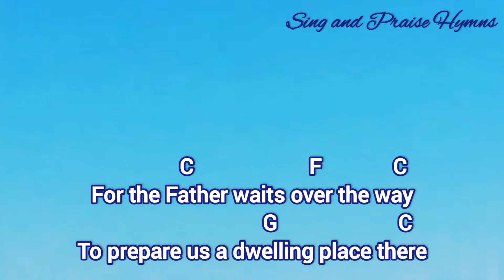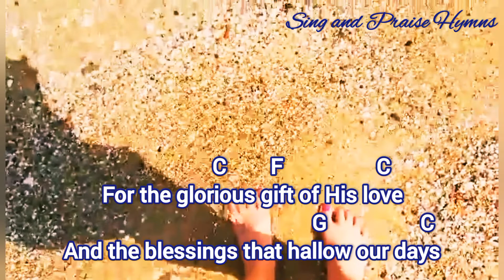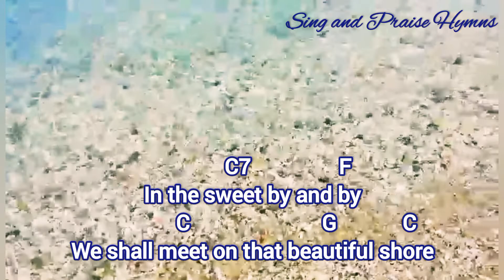In The Sweet By And By lyrics and chords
Intro: C F G G7

               C                  G
In the sweet by and by
                  G7                                      C
We shall meet on that beautiful shore
               C7                F